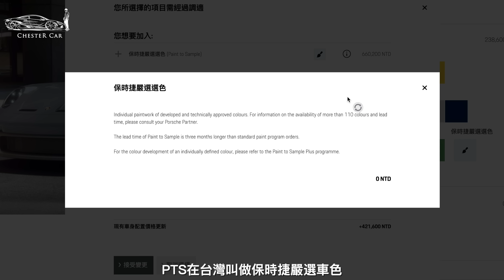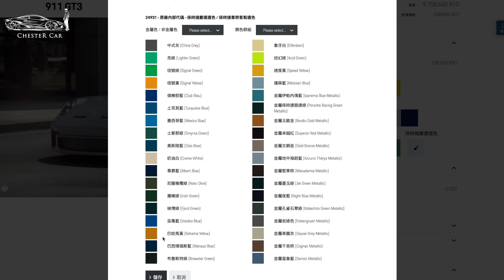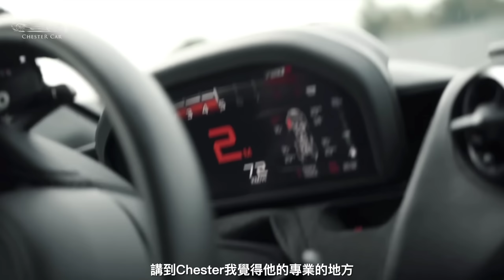生日禮物是王陽明的 992GT3 PTS Ruby Star 🎂 @EmpireMotorClub Porsche 911 GT3 Ruby Star《Chester Car》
除了和EMC合作開箱生日禮物外，透過片頭的講解，以及放了一些國外Porsche的聚會，想讓大家在螢幕前一起感受保時捷長久的歷史，以及「車色」在保時捷歷史中的重要性。

很感謝Sunny願意把這一台獨一無二的992GT3PTS割愛給我，車迷們敬請期待Chester car & EMC 有更多合作計畫。
0:00 正片開始
0:48 PTC詳細解說
4:01 Sunny 談談為何會賣車